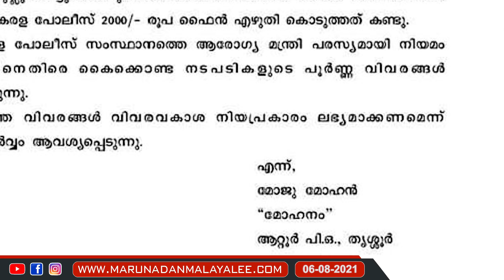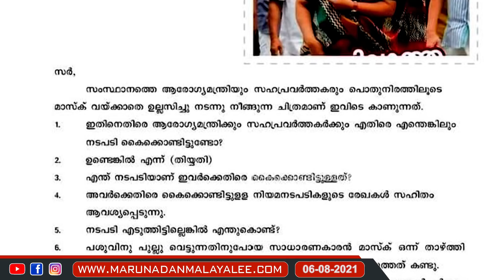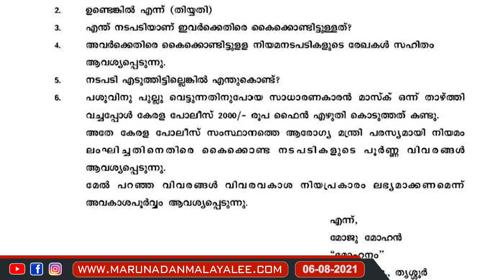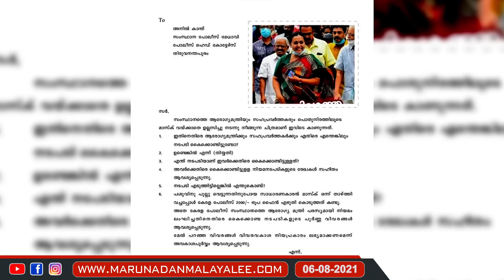മമ്മൂട്ടിയും മന്ത്രി വീണയും ഒരു ചോദ്യം l Kerala Covid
മമ്മൂട്ടിക്കും മന്ത്രി വീണക്കും കൊമ്പുണ്ടോ?